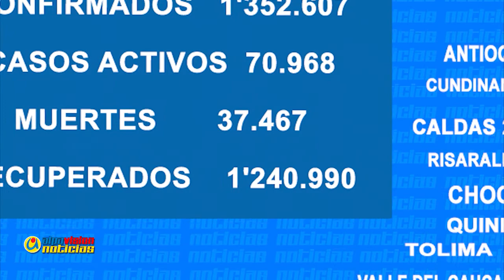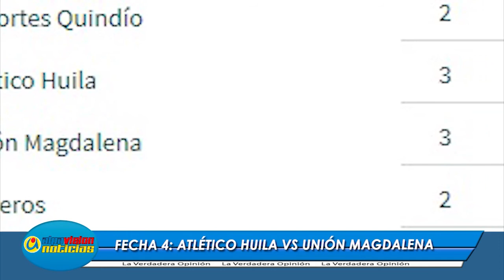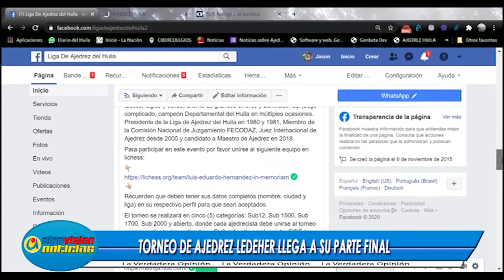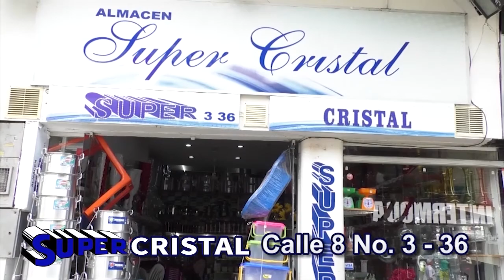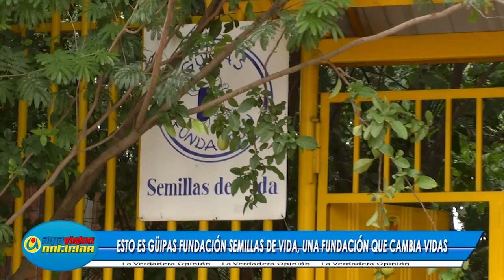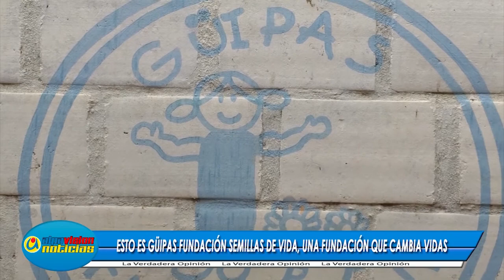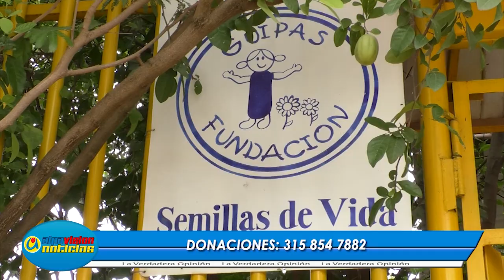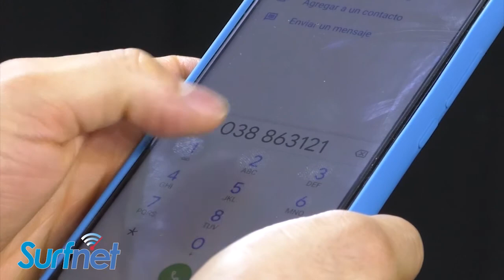ALPAVISION NOTICIAS 4 DICIEMBRE 2020